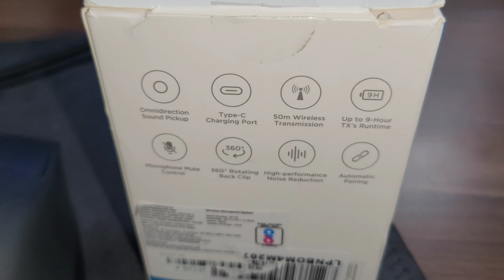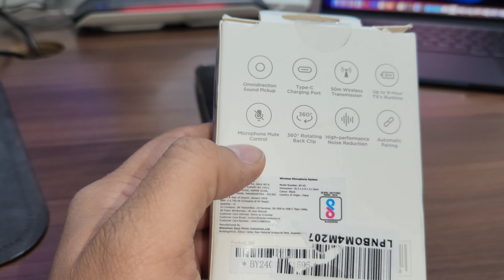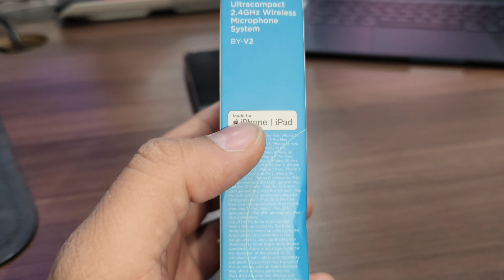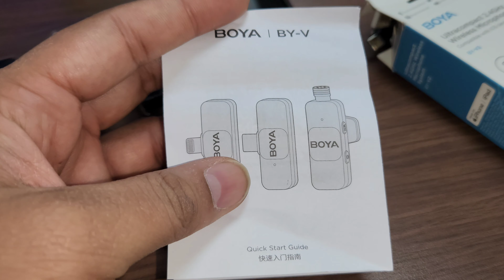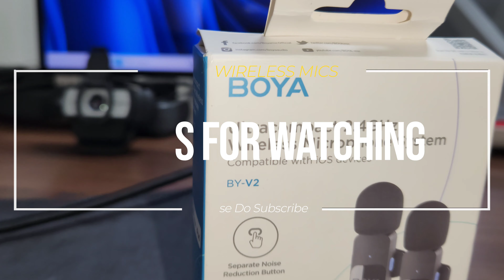BOYA Wireless Mics BY-V2 Unboxing & setup with iPhone for blogging - Crispy Sound Mics for Blogs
BOYA Wireless Microphones are a great option for recording unboxing videos and blogging with a clear and crispy sound.

You can access this link to find the detailed product description.